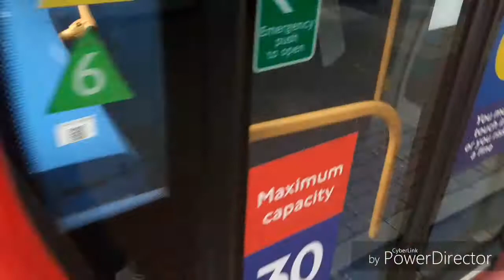Short Ride Onboard Metroline Alexander Dennis E400 ADL TE1441 LK13BFN Route 263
This was a good run. the driver went quick.